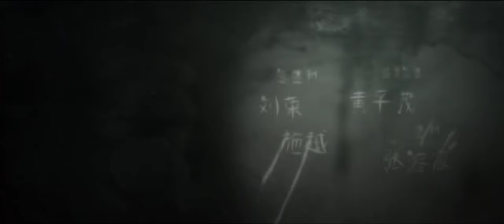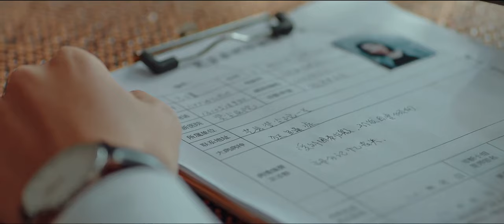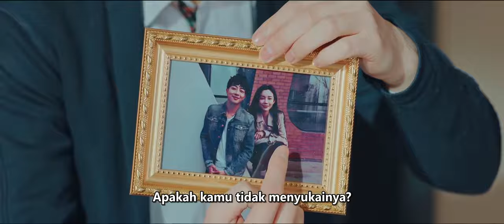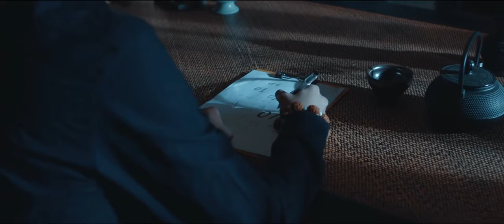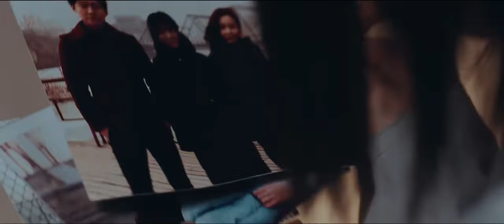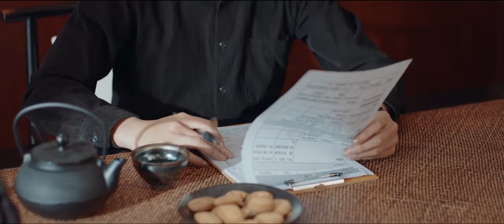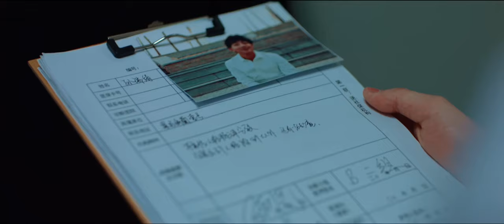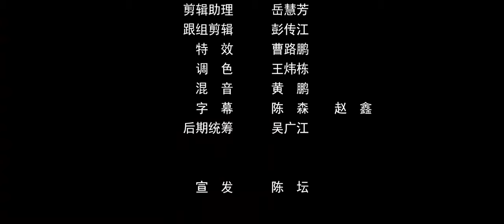INDO SUB | Orang keenam.| horor | Bioskop Tiongkok 2024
Sinopsis:第六个人
Fang Jin, yang menderita mania, tiba di rumah temannya Sun Qi, seorang psikiater, di sebuah rumah pedesaan yang disebut "The Hollow Orchid". Alih-alih bertemu dengan Sun Qi, ia malah bertemu dengan seorang pria aneh yang mengaku sebagai teman Sun Qi, Jia Ming. Jia Ming merawat Fang Jin dengan baik, namun hal ini membuat Fang Jin curiga. Setelah Sun Qi kembali, mereka bertiga berkumpul di sekitar meja untuk makan, tetapi kemudian seorang wanita bernama Shen Aojun datang. Selama waktu ini, Shen Aojun menunjukkan permusuhan terhadap Fang Jin, sementara Fang Jin menyadari bahwa hal-hal aneh terus terjadi di ruangan itu, tetapi diperingatkan oleh Shen Aojun untuk ini. Keesokan harinya, tamu lain datang ke vila, psikiater yang sama dengan Sun Qi. Malam itu, mereka berlima duduk mengelilingi meja makan dan memainkan permainan deduksi horor. Pada saat itu, mania Fang Jin pecah, dan tepat saat dia pingsan ke tanah, dia melihat sosok anak kecil berjongkok di bawah meja kopi, dan Fang Jin tiba-tiba menyadari bahwa sebenarnya ada orang keenam yang hadir di vila tersebut. .

INDO DUB | Orang keenam.|  horor| Bioskop Tiongkok 2024

Genre:  horor
Sutradara: Zhao Xi Xi Xi
Pemeran Utama:  Zhao Jinxia / Zhang Tianwen

【 program ini menggunakan AI dubbing & terjemahan, jika ada kesalahan, kami mohon maaf atas ketidaknyamanannya!】
【Buka CC Subtitle untuk membuka pengalaman subtitle multibahasa, program ini disulihsuarakan & diterjemahkan oleh AI, kami mohon maaf atas kesalahan yang terjadi, mohon dimaafkan!】